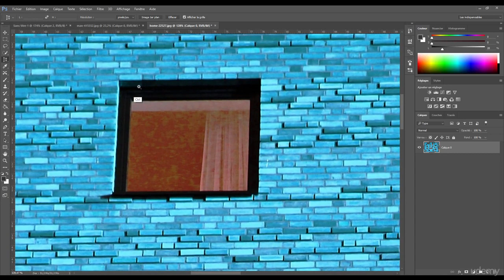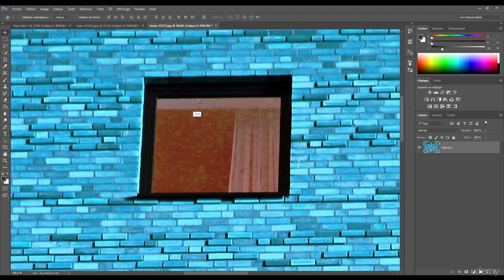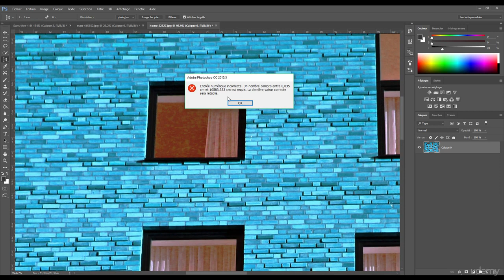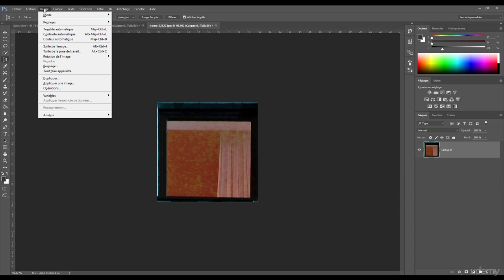7 07 L outil de recadrage en perspective photoshop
L outil de recadrage en perspective photoshop